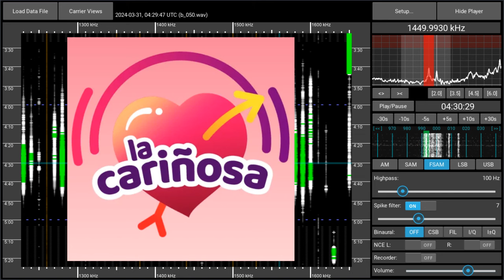1450AM La Carinosa, Manizales, Colombia - recieved 2024-03-31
I could only make a short recording of this station. Too much music. Recorded with a Perseus SDR and a Megaloop FX magnetic loop antenna in a Munich suburb.